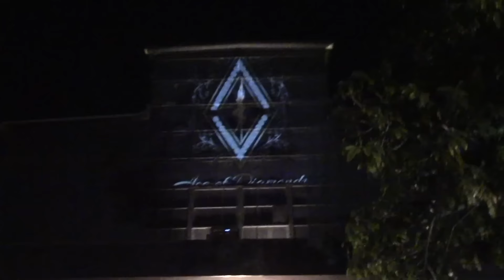Khloe Kardashian And French Montana Hit Strip Club For First Date Since Break Up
Monday, February 8, 2016 - Khloe Kardashian and French Montana party at Ace of Diamonds strip club in West Hollywood for their first date since their break up last year.